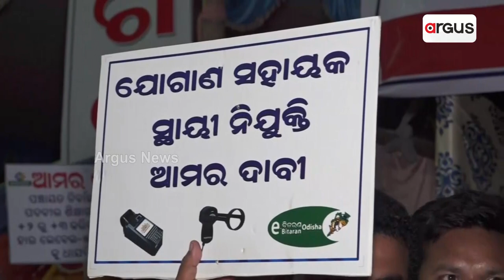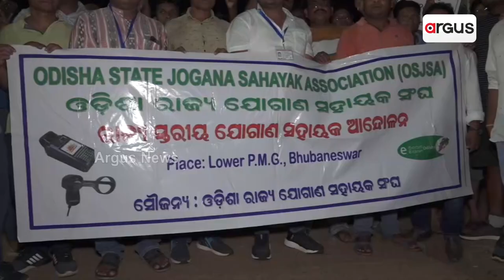Odisha State Jogana Sahayak Association's Protest In Lowe PMG Over 6-Point Charter Demand